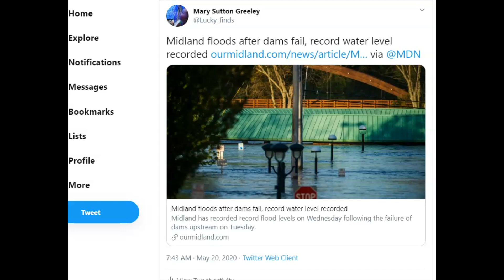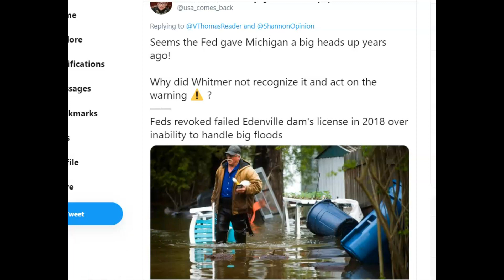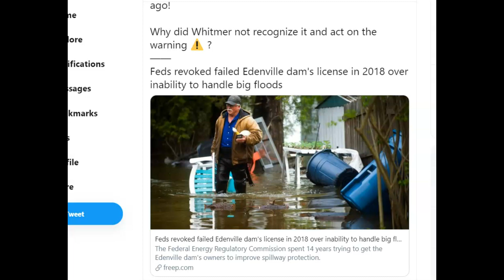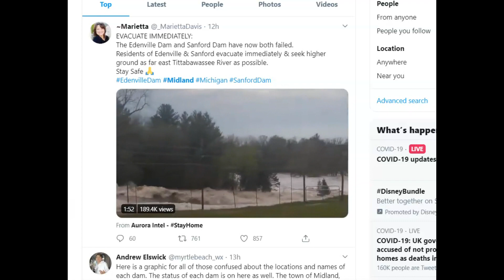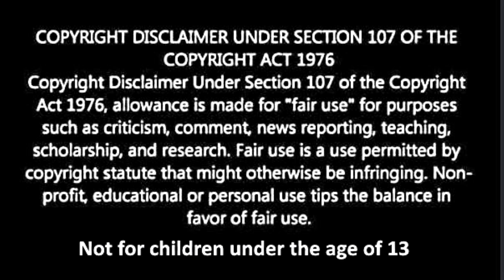Multiple Dam Failures in Michigan Force Emergency Evacuation for Thousands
Credit
Twitter and Google Earth